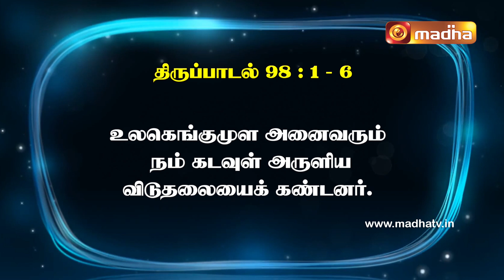25 December 2023 | இன்றைய திருப்பாடல் | Madha TV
திபா 98: 1 - 6
பல்லவி: உலகெங்குமுள அனைவரும் நம் கடவுள் அருளிய
விடுதலையைக் கண்டனர்.

1.ஆண்டவருக்குப் புதியதொரு
பாடல் பாடுங்கள்;
ஏனெனில், அவர் வியத்தகு
செயல்கள் புரிந்துள்ளார்.
அவருடைய வலக்கரமும் புனிதமிகு புயமும்
அவருக்கு வெற்றியை அளித்துள்ளன.

2ஆண்டவர் தம் மீட்பை அறிவித்தார்;
பிற இனத்தார் கண்முன்னே
தம் நீதியை வெளிப்படுத்தினார்.

3இஸ்ரயேல் வீட்டாருக்கு
வாக்களிக்கப்பட்ட
தமது பேரன்பையும் உறுதிமொழியையும்
அவர் நினைவுகூர்ந்தார்.
உலகெங்குமுள அனைவரும்
நம் கடவுள் அருளிய
விடுதலையைக் கண்டனர்.

4உலகெங்கும் வாழ்வோரே!
அனைவரும் ஆண்டவரை
ஆர்ப்பரித்துப் பாடுங்கள்!
மகிழ்ச்சியுடன் ஆர்ப்பரித்துப்
புகழ்ந்தேத்துங்கள்.

5யாழினை மீட்டி
ஆண்டவரைப் புகழ்ந்தேத்துங்கள்;
யாழினை மீட்டி இனிய குரலில்
அவரை வாழ்த்திப் பாடுங்கள்.

6ஆண்டவராகிய அரசரின் முன்னே
எக்காளம் முழங்கி கொம்பினை ஊதி
ஆர்ப்பரித்துப் பாடுங்கள்.